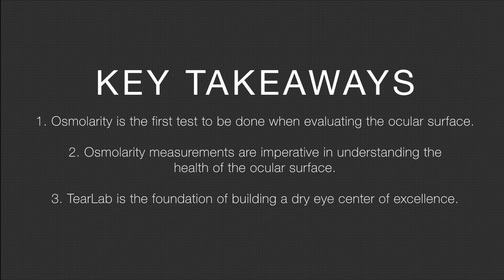Separating Fact from Fiction: When and Why to Test Tear Osmolarity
OSN NY 2015 Roundtable Chapter 3 of 3 - Drs. Kenneth Beckmann, Richard Lindstrom, Cynthia Matossian and Christopher Starr discuss how TearLab osmolarity testing has revolutionized their dry eye practice.